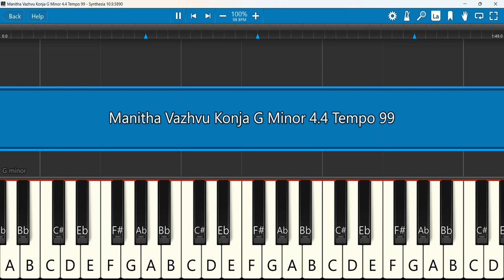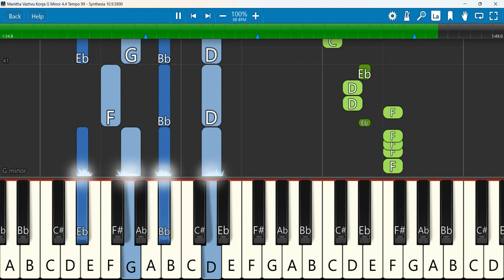Mannilae Manitha Vazhvu Keyboard Notes G Minor 4/4 Tempo 99 | மண்ணிலே மனித வாழ் |Gana Ulagam Dharani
Mannilae Manitha Vazhvu | மண்ணிலே மனித வாழ்வு | Gana Ulagam Dharani | Musi-Care 2021
Keyboard Notes